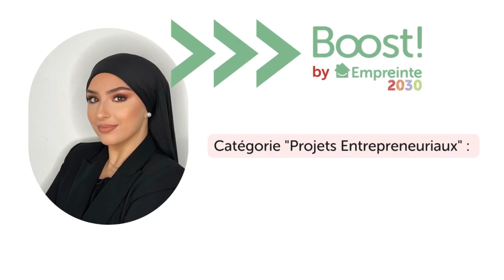Boost 2022 : Que sont-ils devenus ? Vanessa Boumedine avec Swipee